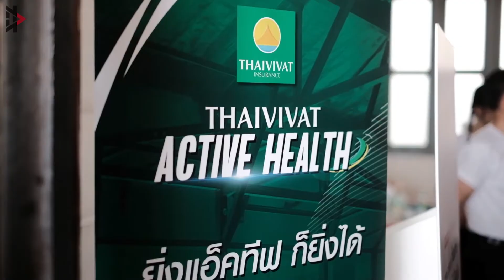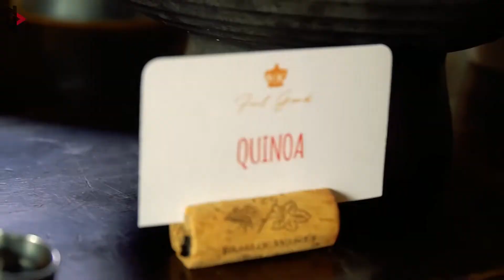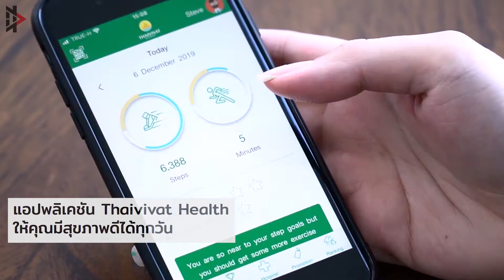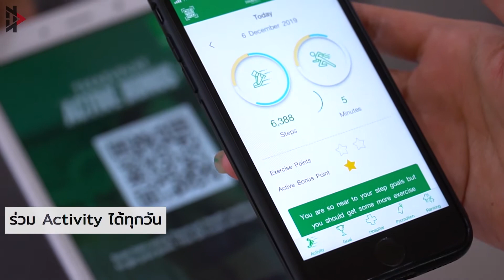Ontrack Asia x Thaivivat Insurance / Launch event of Thaivivat Active Health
Our new partnership with Thaivivat Insurance - ไทยวิวัฒน์ ThaivivatActiveHealth / The more ACTIVE you are = The more FUN & The more you get BACK. Find out all about the good stuff in this video!! 🚀
Throwback to 30 days ago... where we took our first baby step towards the new mission for 2020!!